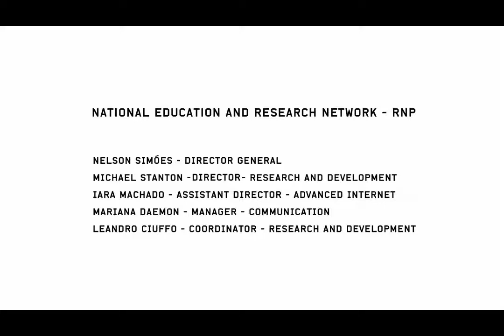GLIF and Cinegrid @ Rio 2011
Promotional video for the GLIF and Cinegrid 2011 in Rio de Janeiro, Brazil presented at the 10th Annual Global LambdaGrid Workshop (CERN, Switzerland, 2010,